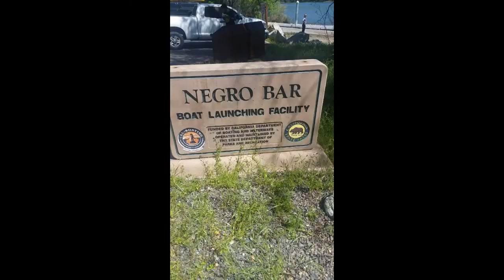Dad's Trip Vlog 2018 pt.9 "that word meaning"